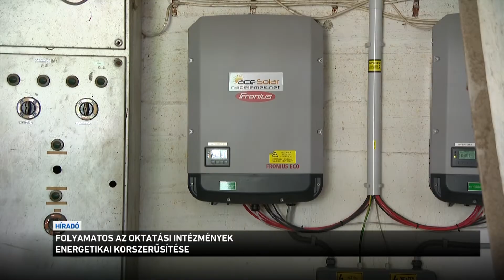Folyamatos az oktatási intézmények energetikai korszerűsítése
Országszerte több mint 70 iskolában tértek, vagy térnek át megújuló energiák használatára a középületek energetikai fejlesztését célzó programok segítségével. Leggyakrabban napelemet, vagy hőszivattyút telepítenek, amit nyílászáró cserével és hőszigeteléssel egészítenek ki. Így akár meg is tudják termelni saját energiaszükségletüket.